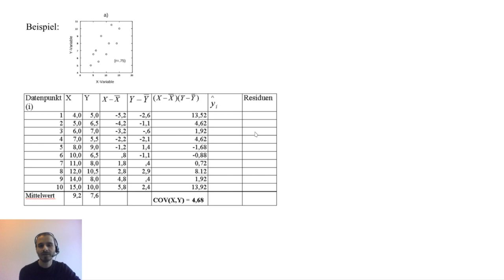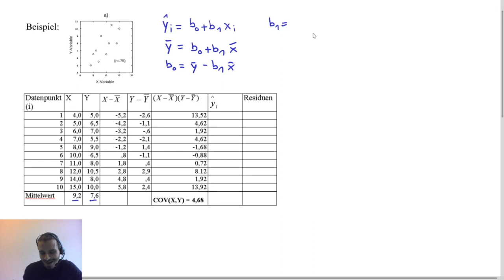Regressionsgleichung per Hand für einfache lineare Regression aufstellen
Ein Video aus dem Archiv, bei dem ich an einem Datenbeispiel die Regressiongleichung für die einfache lineare Regression per Hand aufstelle.